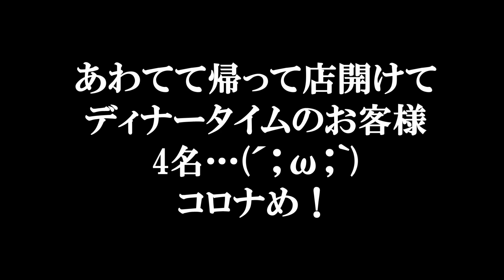#95【モトブログ】四万川ダムwithごろぴかライダーさん